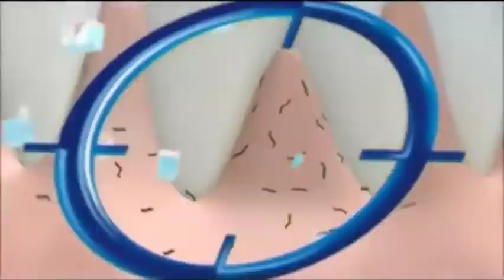Indian add / roasting /insan add / Colgate worst ads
India ka ads main dikhta hai bahut chij . Bakwas Colgate ka advertise hai